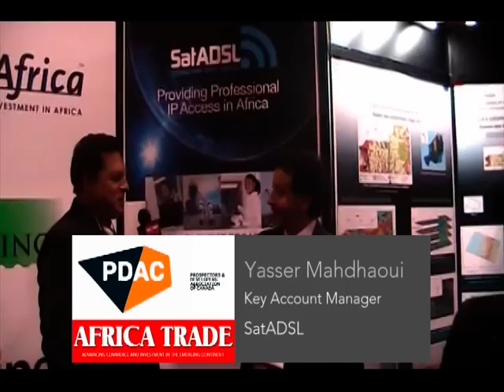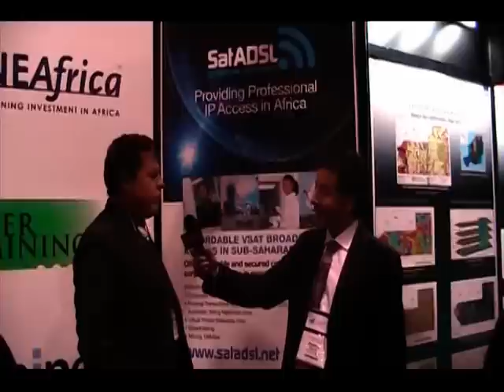Yasser Mahdhaoui - SatADSL - PDAC 2014